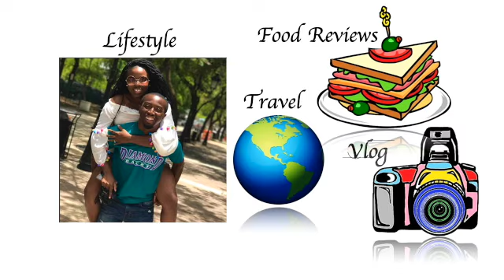NEW Krispy Kreme Strawberry Supermoon Doughnut!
We stopped by Krispy Kreme to try their NEW Strawberry Supermoon Doughnut in celebration of the last supermen of 2021. This doughnut is available for today ONLY, June 24th. Tune in as we give our RAW review of this limited time item.